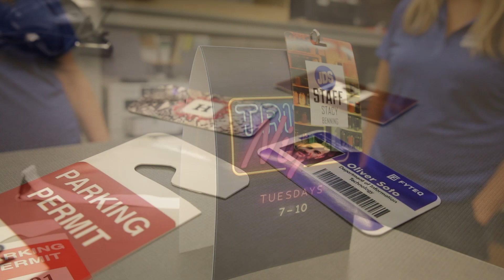How To Laser Cut and Sublimate Flexible Plastic Sheet Stock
The possibilities are endless with this flexible and sublimatable plastic. Watch as we walk you through how to laser cut and sublimate this unique substrate to create items like ID badges, door hangers, and more!

00:00 - Product Features
00:35 - How to Laser Cut
01:29 - How to Sublimate
02:26 - Questions? Give us a call!